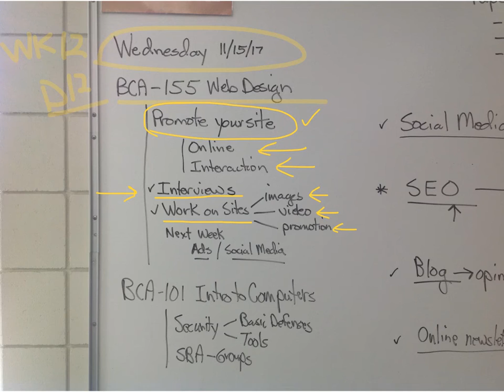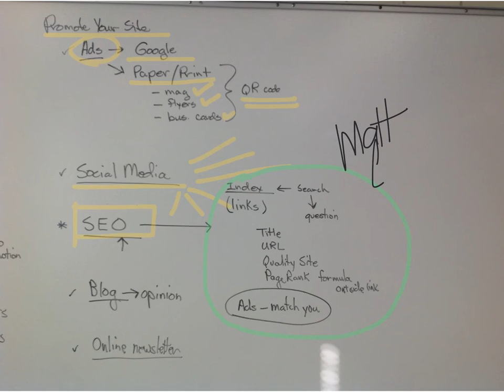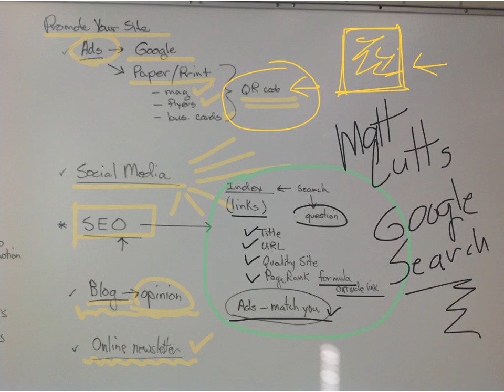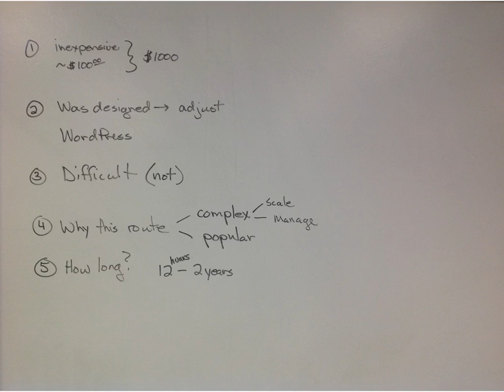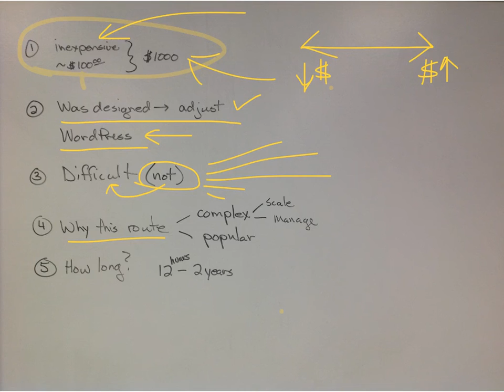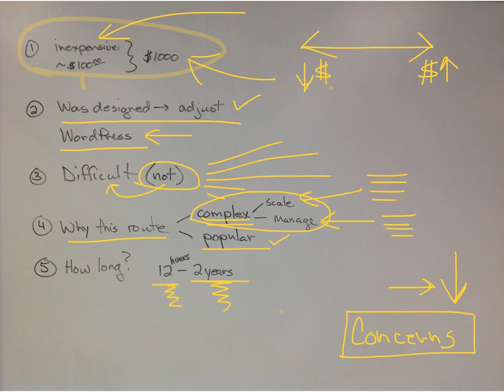NIACC-Dirksen BCA-155-WBR-F17 D12